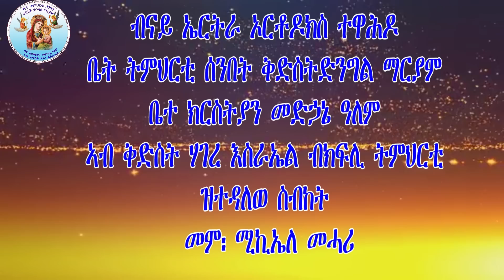ገብርኄር Eritrean Orhodox Tewahdo Church sbket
ብናይ ኤርትራ ኦርቶዶክስ ተዋሕዶ ቤት ትምህርቲ ሰንበት ቅድስት ድንግል ማርያም ቤተ ክርስቲያን መድኃኔ ዓለም ኣብ ቅድስት ሃገረ እስራኤል ብኣባላት ክፍሊ ትምህርቲ ዝተዳለወ ስብከት """ገብርኄር """ መም.ሚኪኤለ መሓሪ